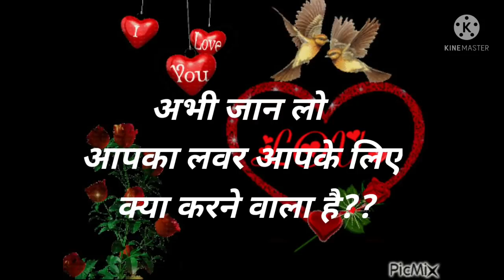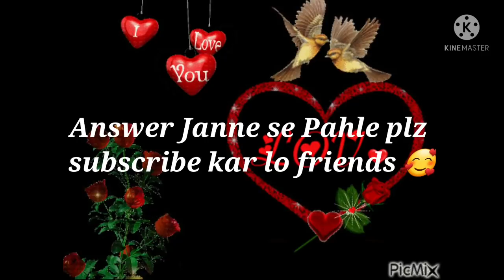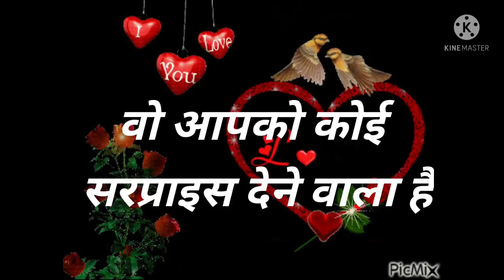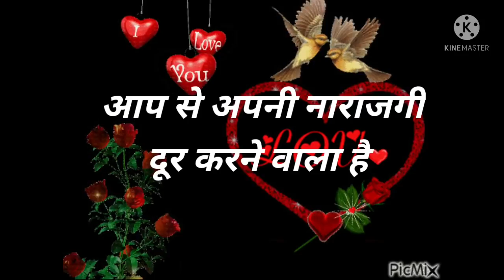Love Quiz game | Love test | choose one number